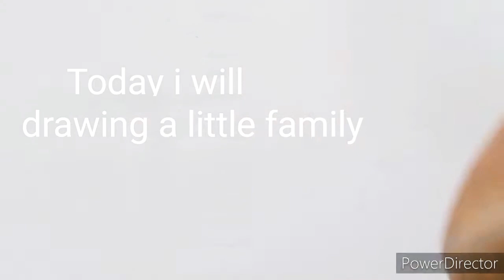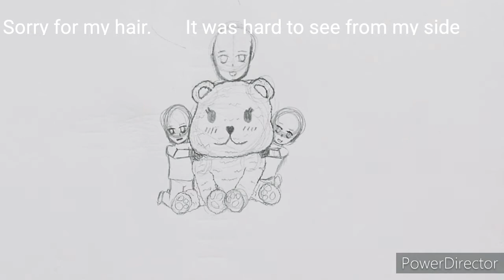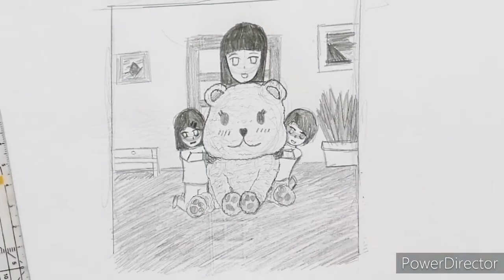Lets draw a little famiily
Hewo. I drew a little family. Sory for not postu ing it on friday. School started and i have a lot of work. And i dont know if i will be abel to posy regulary but i will try. ❤️
Find me on @whitewolfyx7 on instagram.